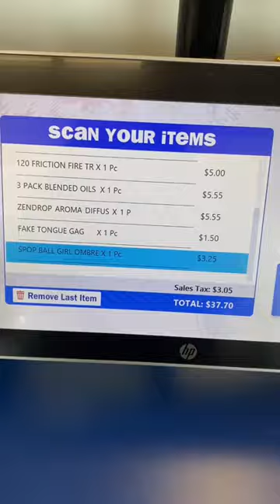💥💥 I spent $40 at 5 Below 🤪 With My 3 Kids 👦🏽👧🏽👧🏽